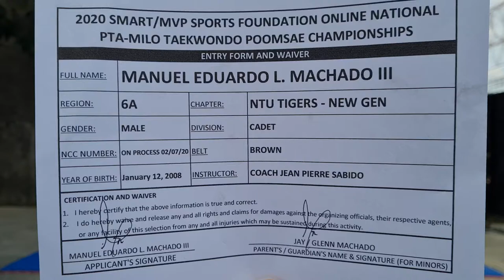Manuel Machado III, NTU-Tigers NewGen, Cadet Brown